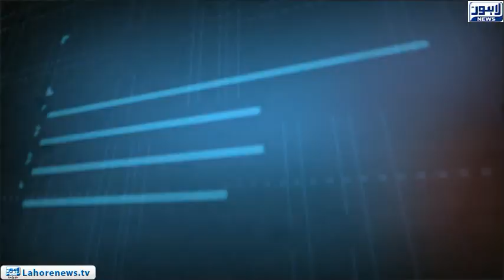Tamasha Episode 493 - Part 2